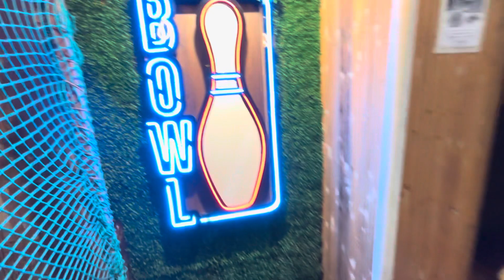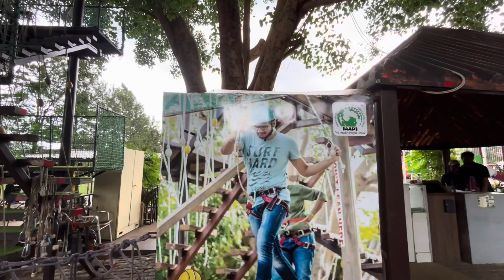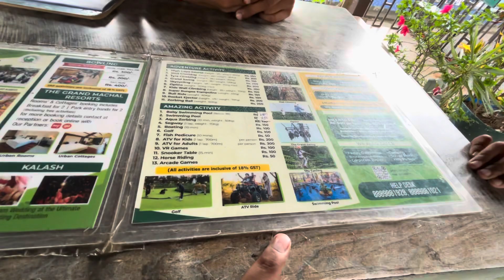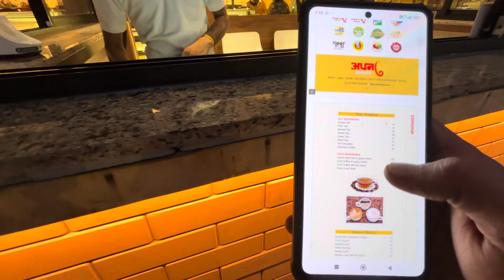The Grand Machal in Indore The Best Grand Machal in indore इन्दौर का ग्रांड माचल Only ₹250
The Grand Machal indore Best Palace in  indore ￼￼

Indore to Machal 15 K.M location Dhar Road ￼